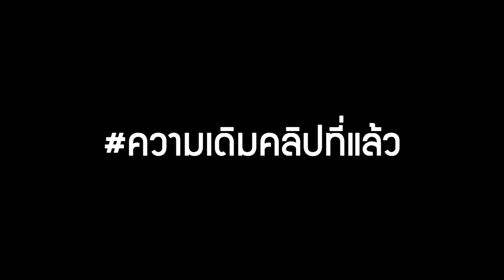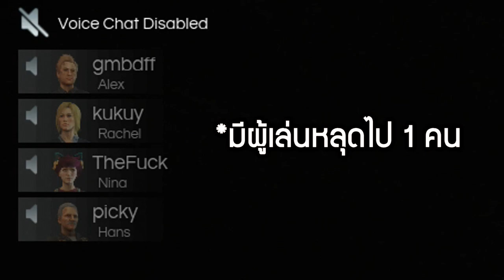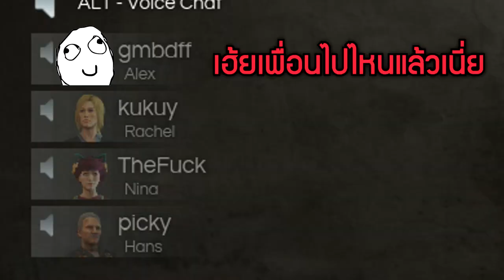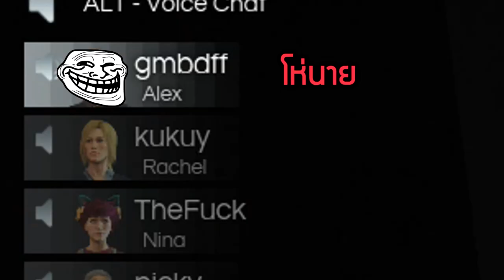Deceit นายสุภาพ - ผมหนีผีมา feat.สหายปิ #2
คลิปนี้เป็นคลิปที่ผมเล่นกับเพื่อนไว้ตั้งแต่วันที่ 23 เมษาครับผม

เพลงที่ใช้
- 0:00 Jibb - Chain hang low
- 0:23 Dog and Pony Show - Silent Partner - YouTube Audio Library
- 2:33 Kevin MacLeod ~ Sneaky Snitch
- 4:17 IT (2017) - The Pennywise Dance - Piano Tutorial
- 5:58 Heroes of Newerth Jinglebells remix
- 6:55 Kevin MacLeodWinner Winner!
- 7:28 Kevin MacLeodAmazing Plan
- 9:15 🎵 Mii Channel (Nintendo Wii) _ Piano cover w Sheet music!
- 11:01 Detective Conan Theme Song
- 12:03 Undertale — sans. (Sans theme)  Acoustic cover
- 12:30 Detective Conan Main Theme - Japanese Army Band
- 13:39 Kevin MacLeod _ Doh De Oh
- 13:59 Nyan Cat Thailand [Original]